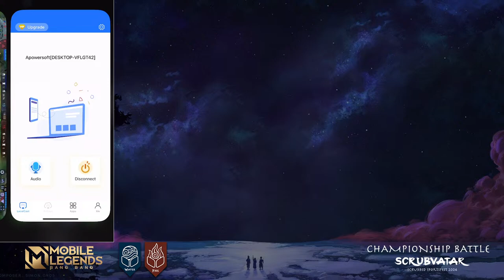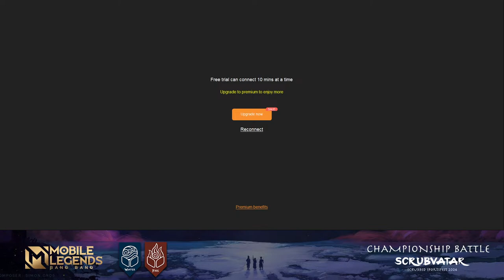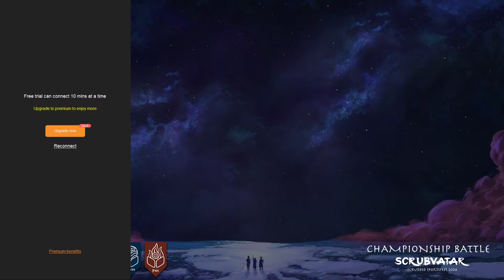DAY 5 ML SCRUBVATAR: FINALS